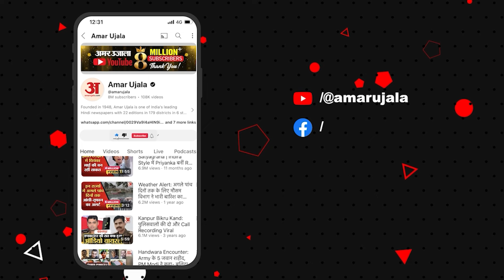Maharashtra में CM पद पर संशय के बीच शिवसेना UBT ने MVA में बढ़ाई टेंशन? | Amar Ujala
shivsena amarujalanews topnews latestnews amarujalanews Maharashtra में CM पद पर संशय के बीच Shiv Sena UBT ने MVA में बढ़ाई टेंशन? | Amar Ujala